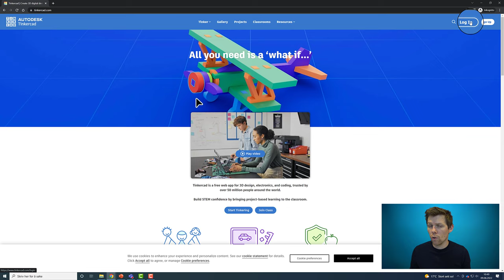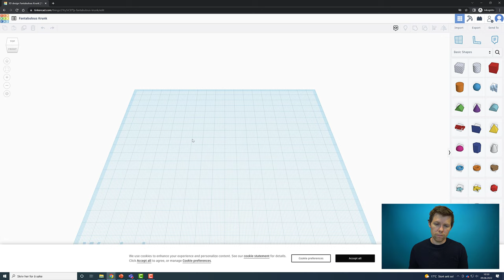Logge inn i Tinkercad